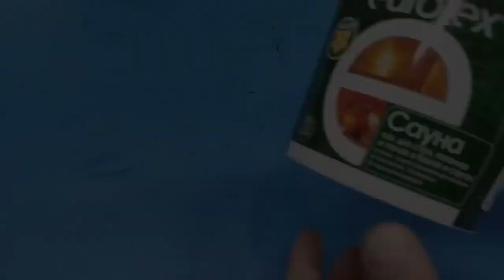Amazing invention by a first-rate craftsman. Self-made from an old brake pad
Transcript